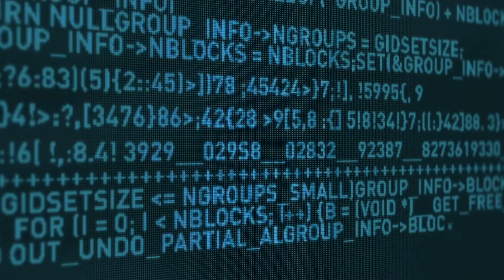Boost your business idea with the Rocket Club